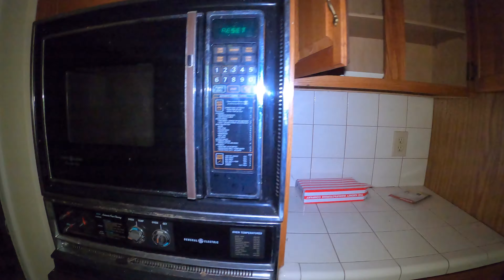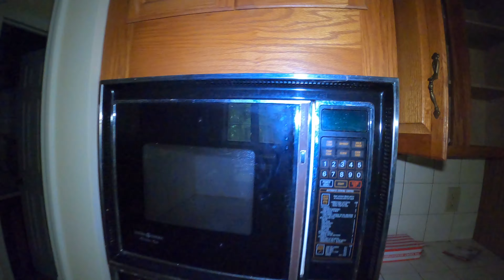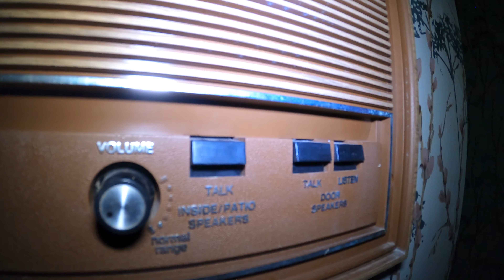Abandoned 5 Million Dollar Estate (4 Houses, Family Photos & Power On!)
History:
This Estate was originally built in 1910. Being built and owned by a prominent family from the local area. The property changed ownership since then and people were living here up until just a few years ago. The house has been added and removed multiple times from realtor listings. Back in 2016, the house was listed for just under $5 Million. The house has been sitting as is looking for a new owner, Enjoy!!